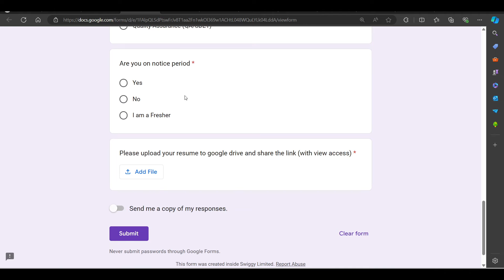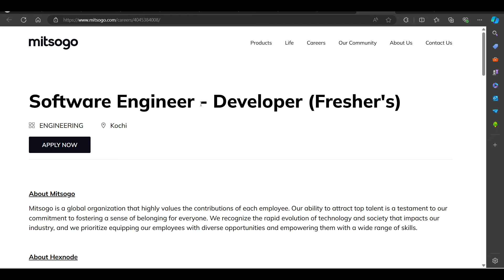Swiggy , Mitsogo , Park+ Hiring Drives | Latest OFF Campus Drive For 2024 , 2023 , 2022 Batch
Description Videos

2023 Batch Job
2024 jobs
2024 batch hiring
2024 IT Jobs
new jobs freshers 2024
2024 batch hiring
accenture result
accenture new hiring 2024
accenture pada